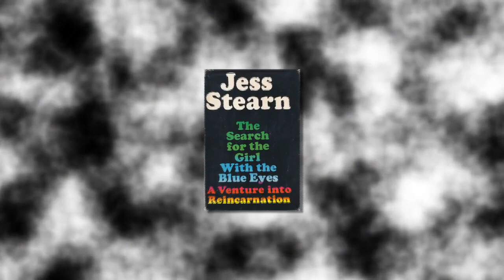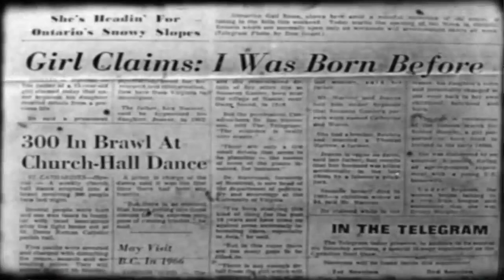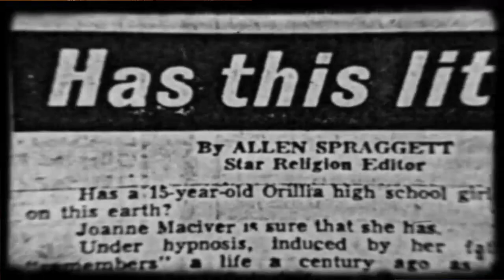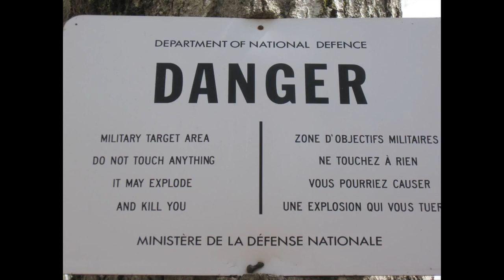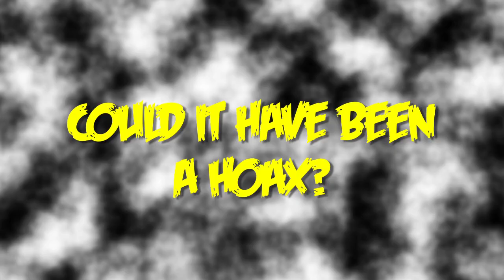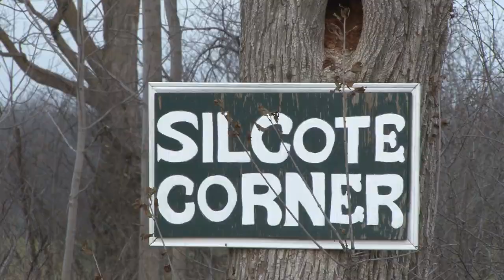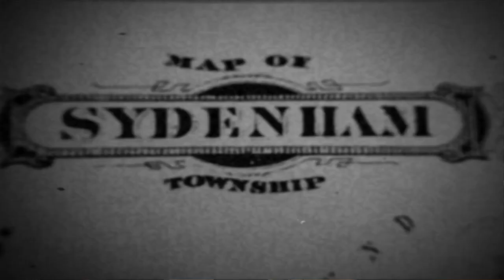The Search for the Girl with the Blue Eyes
Many people have heard of Bridey Murphy, but did you know there is a local story of reincarnation that gained international attention in the 1960's? "Search for the Girl with the Blue Eyes" was the title of the book written by auth Jesse Stearn following his investigation of Joanne McIver, an Orillia teenager who, under hypnosis,  recalled life as a settler in Sydenham Township.